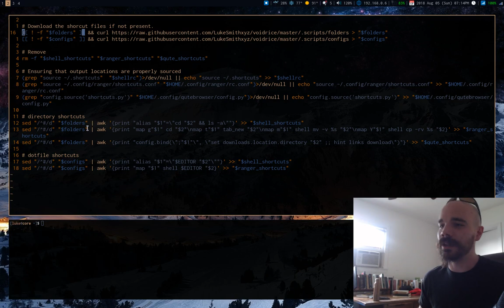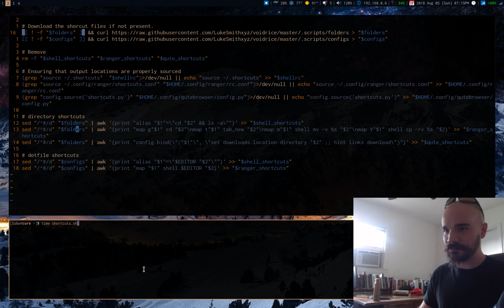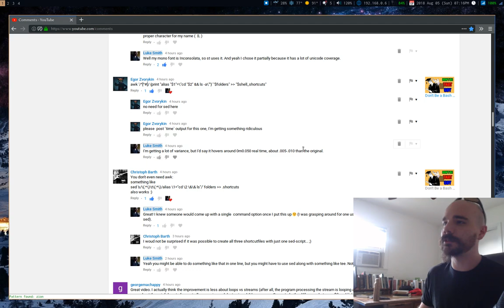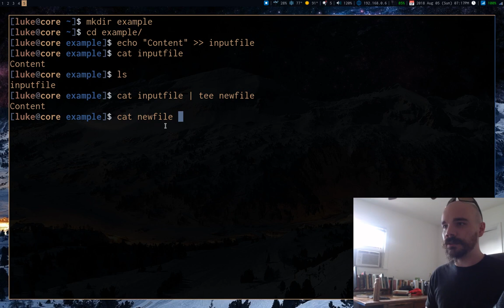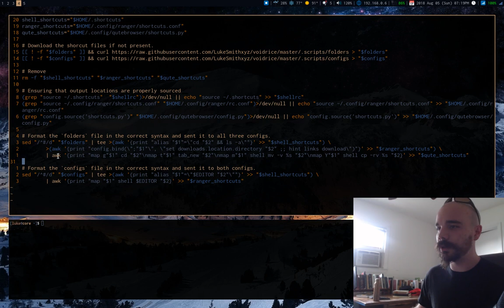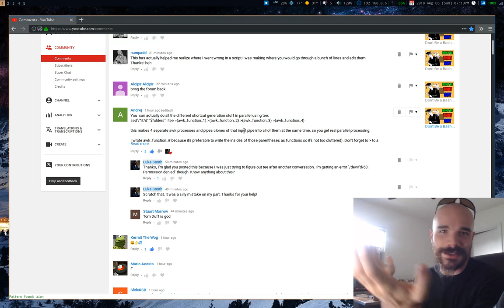Now THIS is Bash AUTISM!